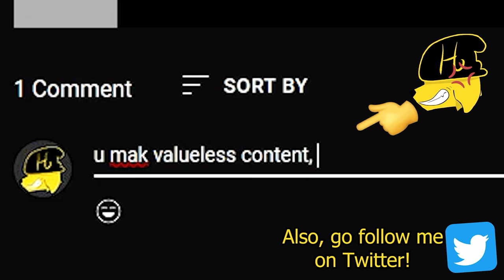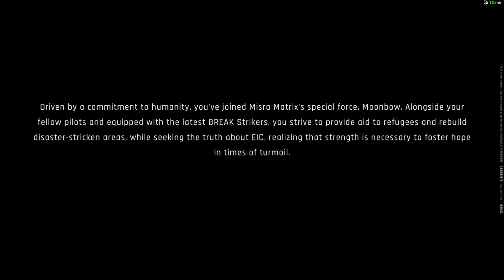JUST WHO THE HECK DO YOU THINK I AM?! | Mecha Break Gameplay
This was my first impression of Mecha Break and I gotta tell ya--I already freakin' LOVE this game! I'm super excited for it's release! I haven't been this excited for a game in a while--especially for a MOBA/Hero Shooter type game lol I love the variety of mechs--I love the aerial and ground mobility--I LOVE THAT I GET TO USE A DRILL!!! It's so much fun. You best believe if they release another beta, I'ma be there. Hope you guys enjoy!